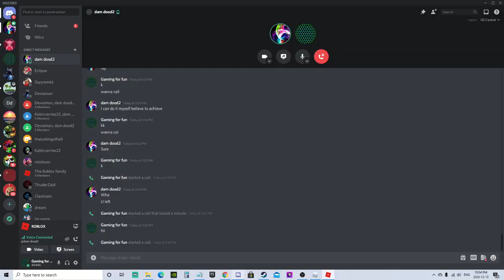Roblox Piggy Book 2 Chapter 4!